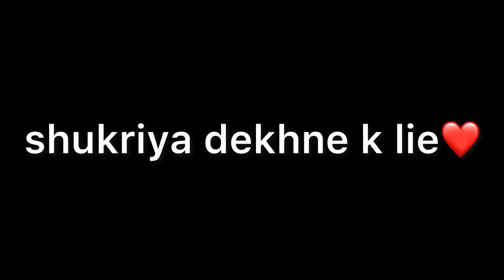Janmashtami Special Vlog ❤️|Yashasvi Rajpoot